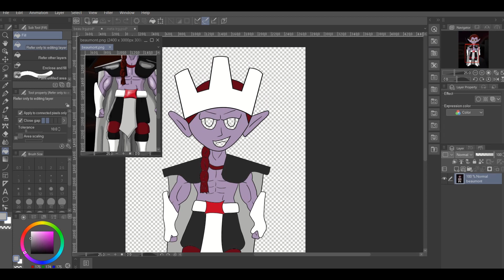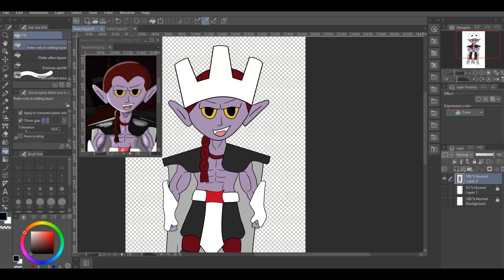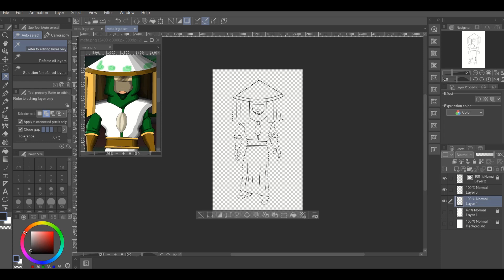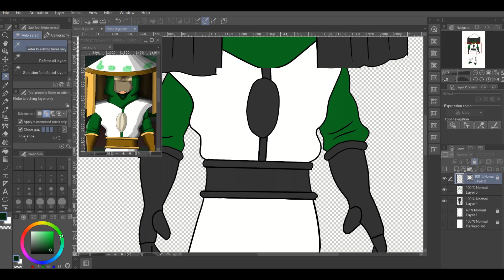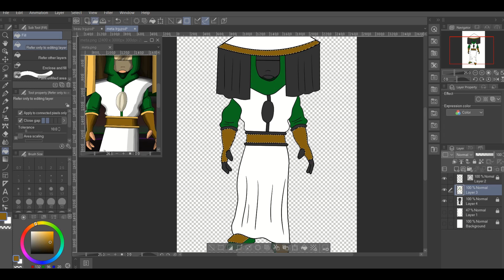Motion Comic Update?? Infinite Uppercut News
The Infinite Uppercut motion comic will be coming out later this week. I have been having too much fun putting this together, but this is a brief update into what I'm working on and what's coming on the channel.